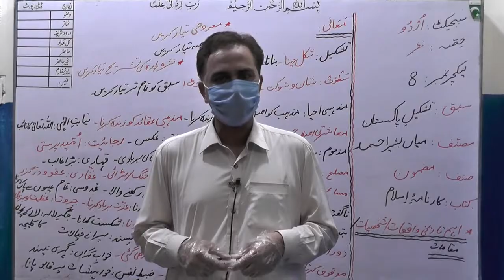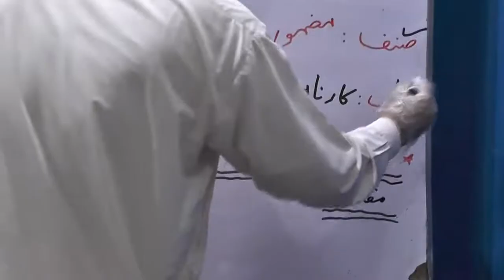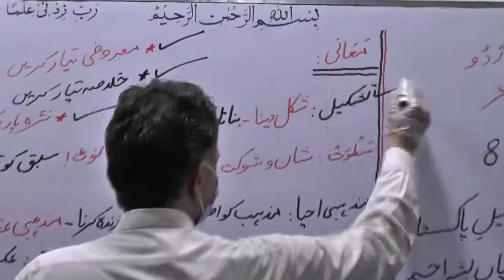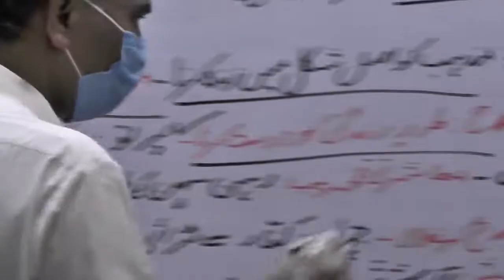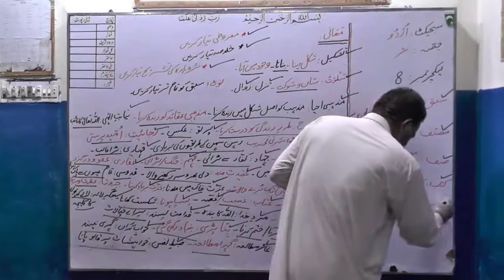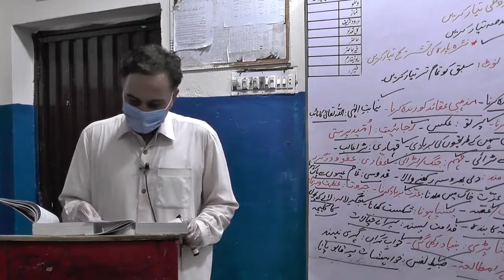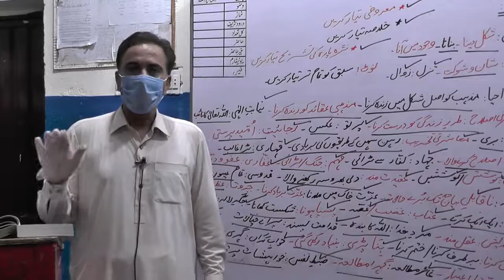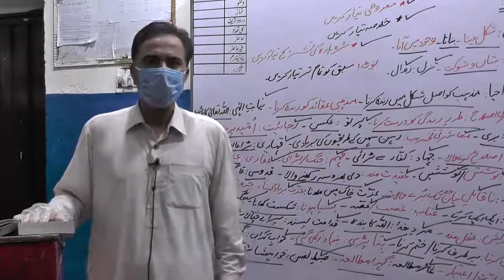URDU 12TH CLASS, LECTURE NO. 16, تشکیل پاکستان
PAK GARRISON EDUCATION SYSTEM, NANKANA SAHIB,ONLINE CLASSES 2020, URDU 12TH CLASS, LECTURE NO. 16, تشکیل پاکستان